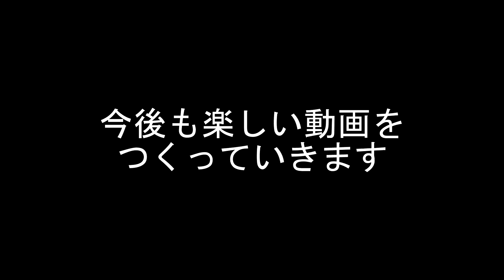新人魂が探知パークとして優秀だった【DbD】S3#165